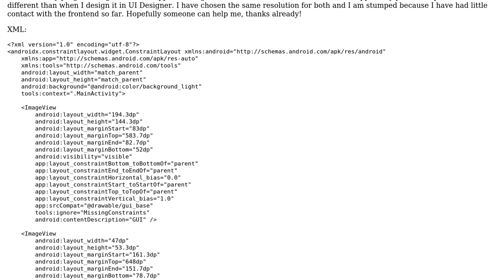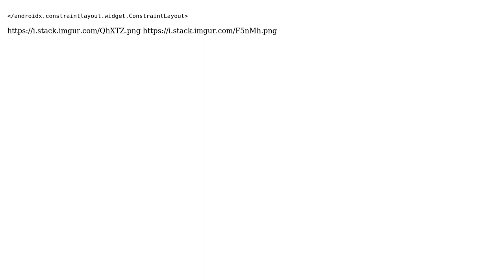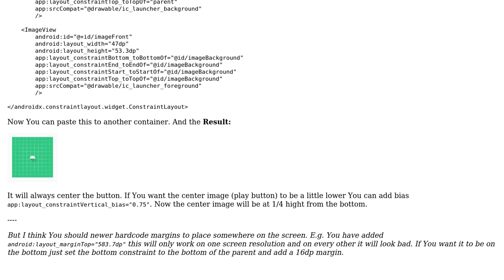Same resolution in Android Studio and my Device but different looks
With thanks & praise to God, and with thanks to the many people who have made this project possible! You are responsible for your own actions.